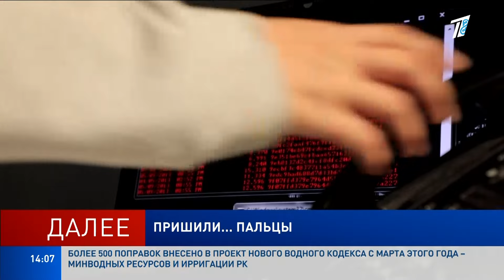Новости. Дневной выпуск 17.10.2024